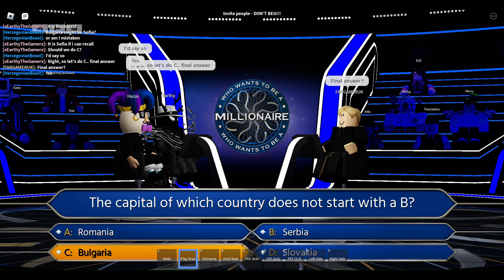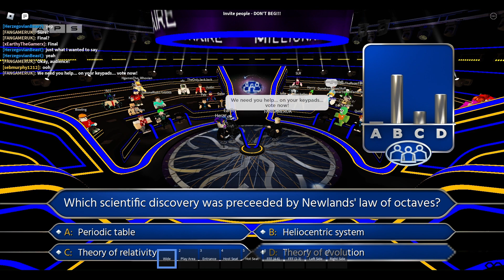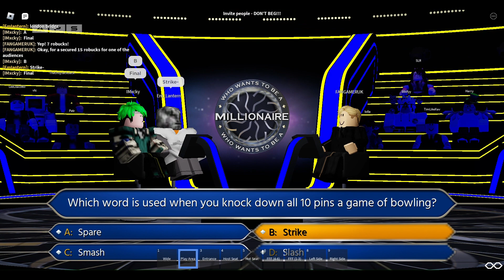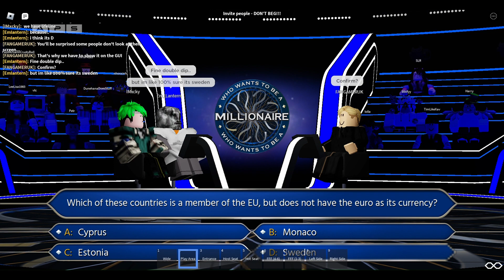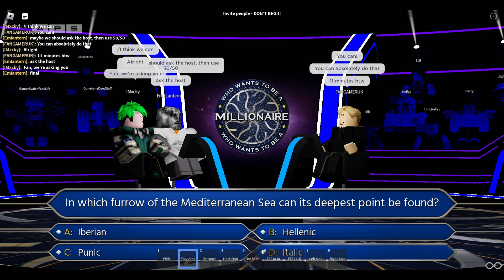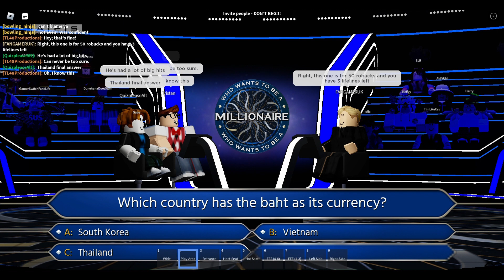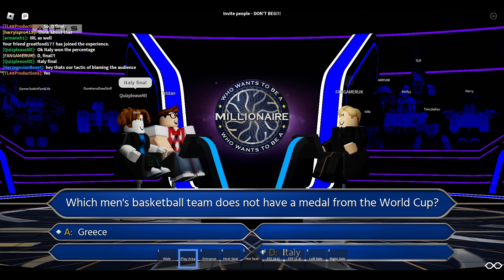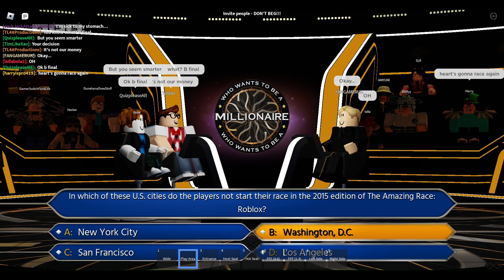Arman Productions Who Wants To Be A Millionaire Season 4 Episode 14 (Season Finale)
🚪 JOIN ANY OF THESE GROUPS TO PLAY 🚪

❓ WHAT IS WHO WANTS TO BE A MILLIONAIRE ❓
Presented by FANGAMERUK,  'Who Wants To Be a Millionaire?' is one of the community’s most beloved game shows and a classic. 15 questions, three lifelines and a big jackpot prize. With high tension, thrills and competitive contestants, this is one show you do not want to miss!

🕟 EVERY SATURDAY AT 4:30PM EST 🕟